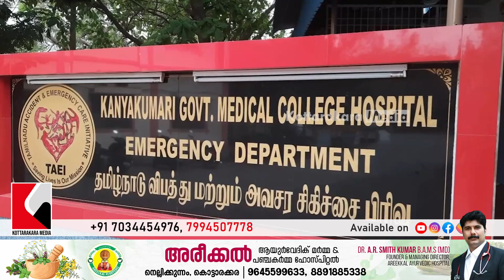Kanyakumari News | Benedict Anto Arrested | പീഡനക്കേസിൽ വൈദികൻ പിടിയിൽ | Latest Tamil Nadu News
പീഡനക്കേസിൽ വൈദികൻ പിടിയിൽ